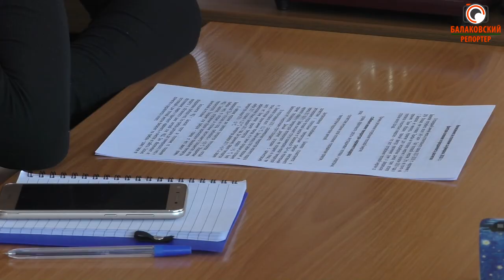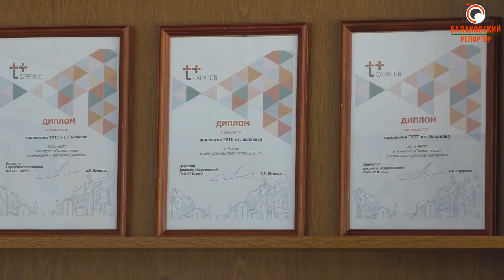По батареям течет "золото"!-(Тепловики пояснили почему так дорого обогреться)